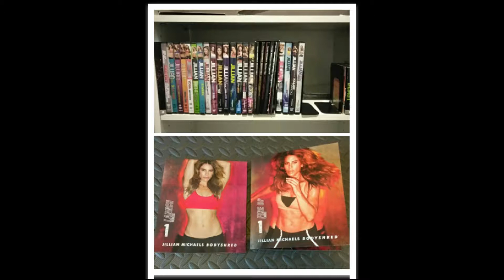Weightloss Accountability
Time to get back to healthy eating and working out. Who's gonna join me?